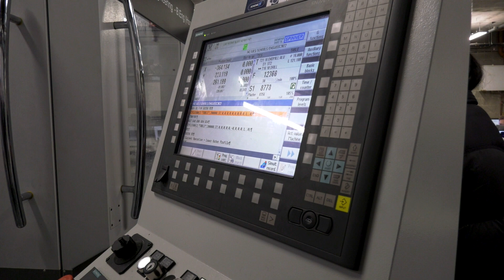TUSEngWeek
Highlights video from the our annual Engineering Week on our TUS Moylish campus for secondary school students interested in studying engineering.